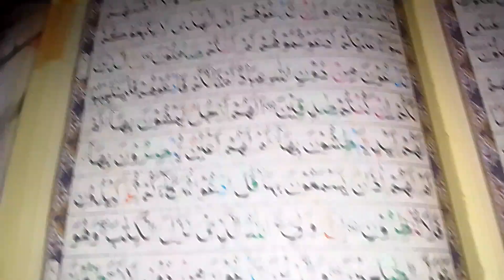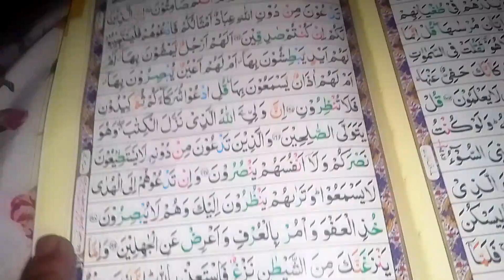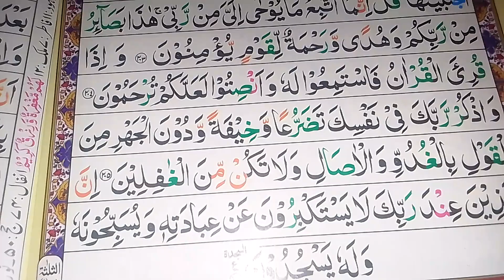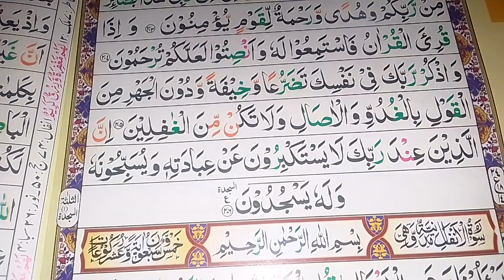para number 9 Raghu number 14 پارہ نمبر 9 رکوع نمبر 14 : Teacher Mrs ismail